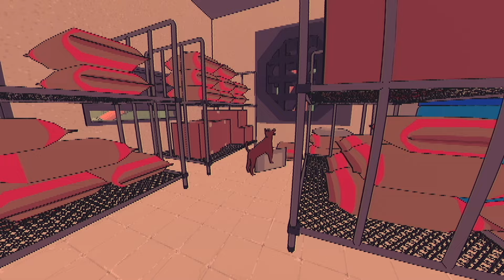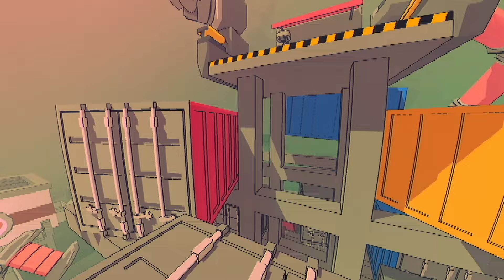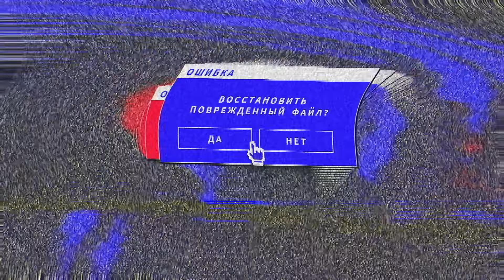ОЧЕНЬ СТРАННАЯ ИГРА | Sludge Life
Привет!
Увидел такую вот игру и сразу решил записать. Игра очень странная потому и интересная.
Кое-как я ее прошел, надеюсь вам понравится.

Тайм-коды:
00:00 - Вступление
00:57 - Нудный тип
02:12 - Первый друг
02:59 - Я вообще тут не работаю!
04:20 - Жадный тип
05:01 - Квартира..
06:50 - Я спасу тебя!
08:28 - ААААА
10:12 - Брутальный дед
10:49 - Все хорошо, да?
12:22 - Прыжок в больницу
12:52 - Еще больше странных вещей
13:41 - Баскетбол
14:19 - Телепорт!
16:05 - Самолет?
17:21 - Вторая концовка
18:50 - Конец
19:32 - Бонус